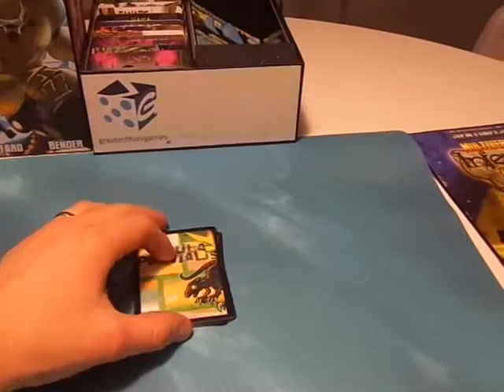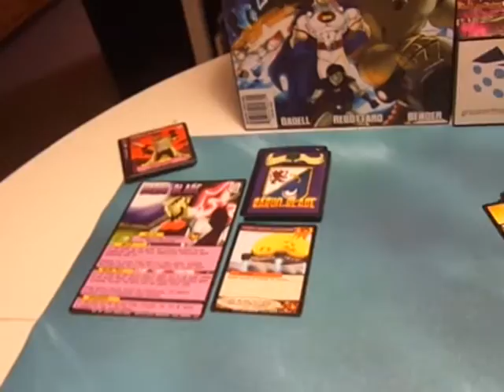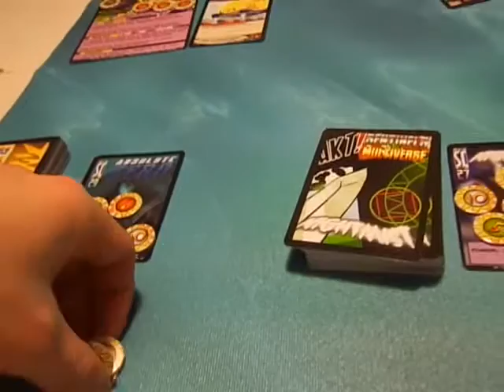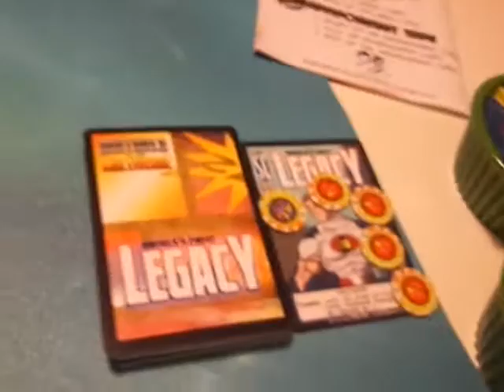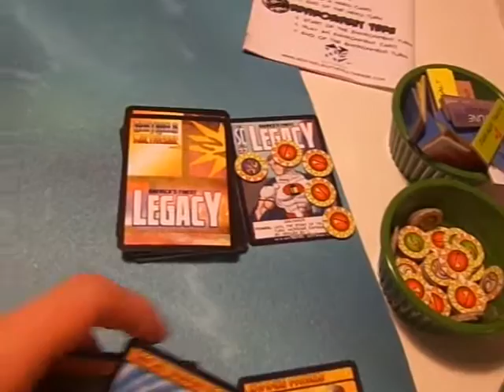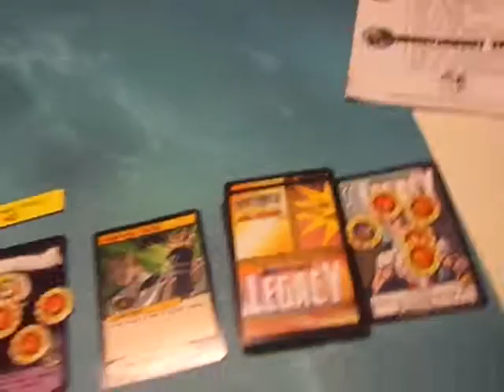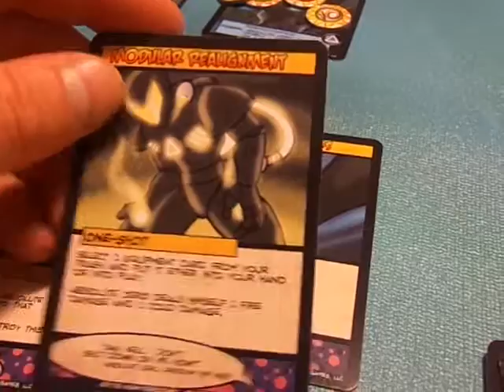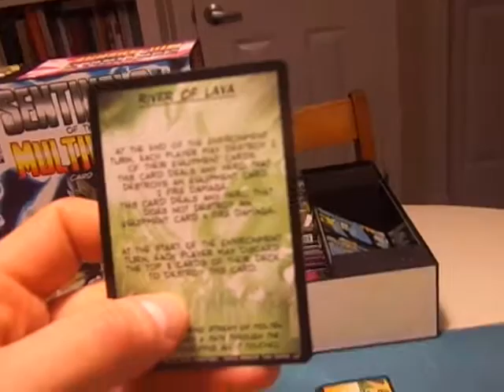Sentinels of the Multiverse: Gameplay Sample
Here's a sampling of Sentinels of the Multiverse. It's an amazing game! Check my other video to see how the game ended!